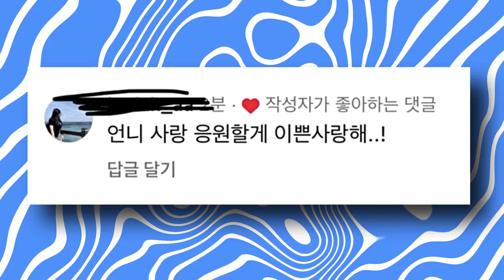Did Hyuna & Yong Jun Hyung REVEALED They Are DATING OPENLY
"Love is in the air, K-pop fans! Brace yourselves for the latest scoop – the electrifying duo, HyunA and former BEAST/Highlight heartthrob, Yong Jun Hyung, have set the internet ablaze with their recent Instagram bombshell. 🌟 Late last night, both posted a dreamy picture from a moonlit beach, hand in hand, sending fans into a frenzy! But wait, there's more! HyunA sprinkled a touch of mystery with a couple of emoji (👩‍❤️‍👨) and a cheeky comment: 'Please view us favorably.' Could this be the grand unveiling of their romance? 🌹

And here's the twist – Yong Jun Hyung's label, BLACK MADE, is on the case! 🕵️‍♂️ They're tight-lipped but promised to get to the bottom of these dating rumors. The plot thickens as fans eagerly await the next chapter in this K-drama-worthy love story. Will they or won't they?